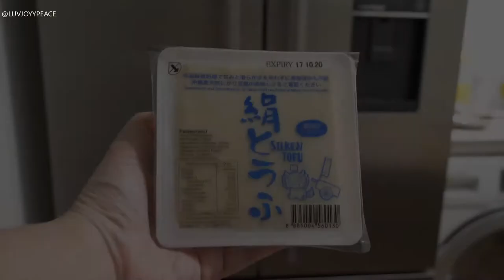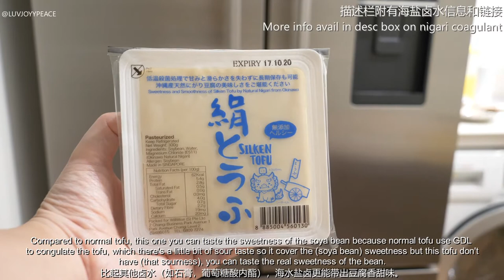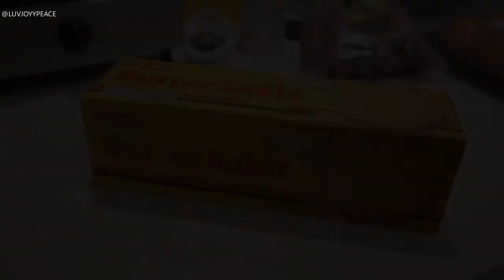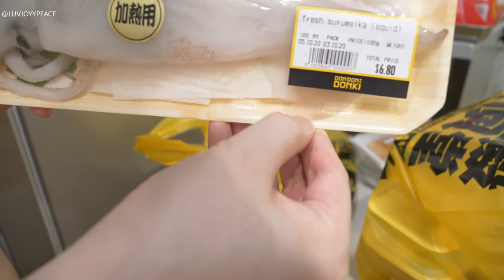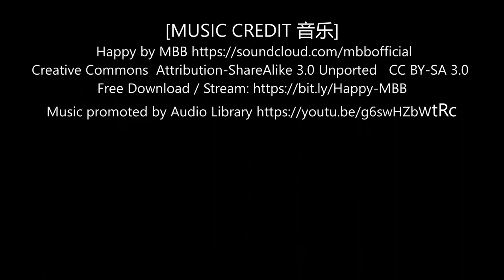FRESH Don Quijote items ♥ 稀饭的唐吉诃德食品 (Eng sub 中文字幕)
Our simple pleasures in life is to explore food especially in the supermarket aisle.
How about you? Do share in the comments section below.

*Items bought  are from Donki except envy apples.

生活的乐趣就是超市里买买东西。你呢？欢迎评论区留言。
祝你生活安逸美好。

*购买的食品除了苹果，其他都是donki超市的。

[ English ]
0:19 [Wagyu beef slice for Sukiyaki]
0:28 [Ebi Sashimi]
0:47 [Nigari Tofu]
1:19 [Carlsberg alcohol free beer]
1:30 [Envy apple]
1:37 [Donki sweet potato]
2:03 [Tomatoes storing tips]
2:17 [Lactose free biscuits]
2:29 [Bunching onion]
2:37 [Safe eggs to eat raw]
2:48 [Bean sprouts (soya bean)]
2:54 [Shimeji mushroom]
3:00 [Aka Uni aka sea urchin]

【 中文链接 】
0:19 【和牛】
0:28 【刺身-甜虾】
0:47 【海盐卤水豆腐】
1:19 【嘉士伯无酒精啤酒】
1:30 【新西兰爱妃（Envy）苹果】
1:37 【紫薯】
2:03 【番茄收藏技巧】
2:17 【无乳糖饼干】
2:29 【大葱】
2:37 【可生食蛋】
2:48 【黄豆芽】
2:54 【鸿禧菇】
3:00 【海胆】